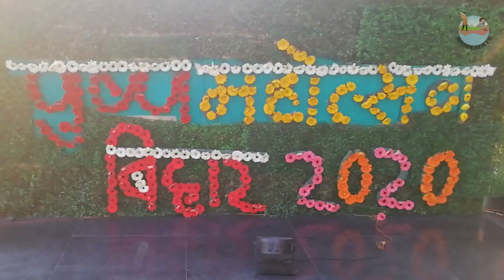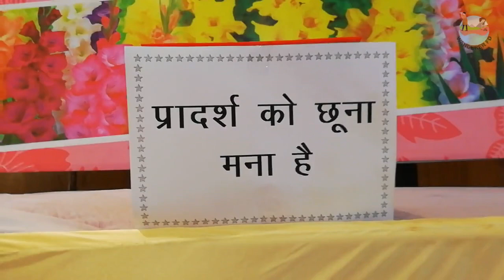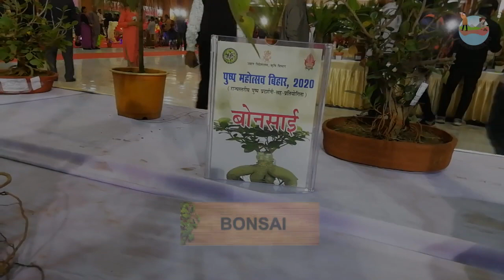The Village of Flowers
At Gyan Bhawan in our City (Patna),
Pushp Mahotsava 2020 is being organised. Different variety of Flowers, Decorative Plants, Bonsai, Cactus are present for exhibition and sale. Several activities related to gardening are happening.

Shot On : Honor 9N

Thank U
WandererFD.